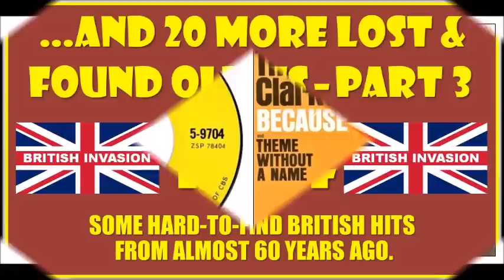𝟏𝟗𝟔𝟒 𝐁𝐑𝐈𝐓𝐈𝐒𝐇 𝐈𝐍𝐕𝐀𝐒𝐈𝐎𝐍 𝐏𝐚𝐫𝐭 𝟑 - 𝟐𝟎 𝐋𝐨𝐬𝐭 & 𝐅𝐨𝐮𝐧𝐝 𝐎𝐥𝐝𝐢𝐞𝐬 - song listing in comments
The first year of the 𝐁𝐫𝐢𝐭𝐢𝐬𝐡 𝐈𝐧𝐯𝐚𝐬𝐢𝐨𝐧 - 𝟏𝟗𝟔𝟒 - NO BEATLES because of  copyright restrictions. All songs in stereo or stereo mixes.
See song listing in comments section.